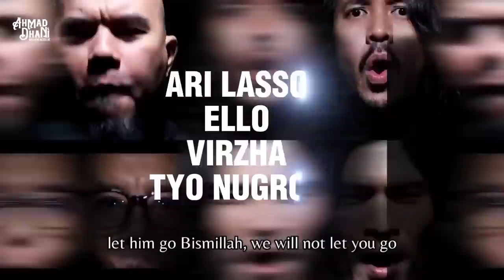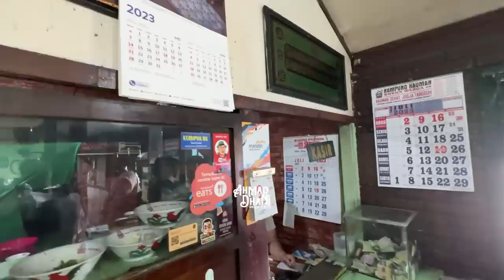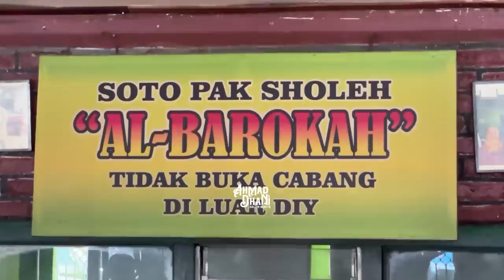DEWA 19 KULINERAN SOTO SOLEH JOGJA,SEBELUM MANGGUNG DI PRAMBANAN JAZZ 2023